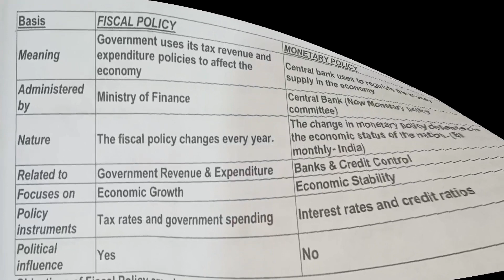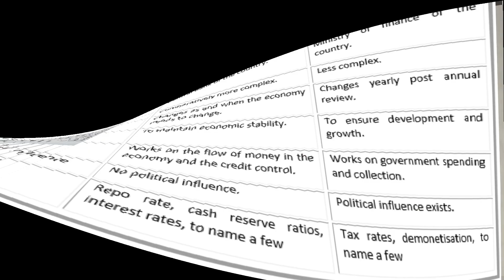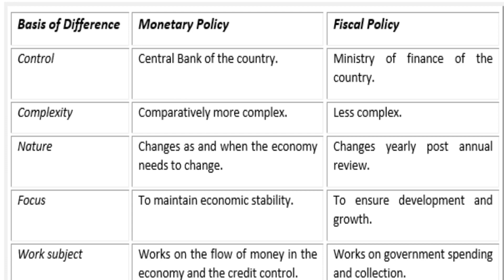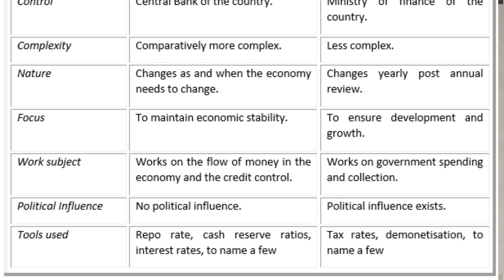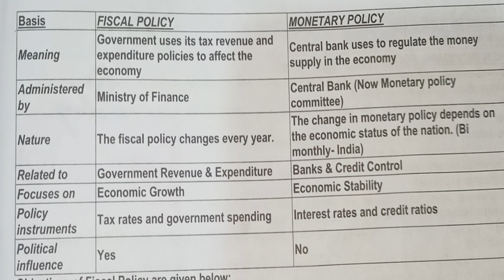Monetary Policy vs. Fiscal Policy: What's the Difference? || Commerce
Monetary Policy vs. Fiscal Policy: What's the Difference?